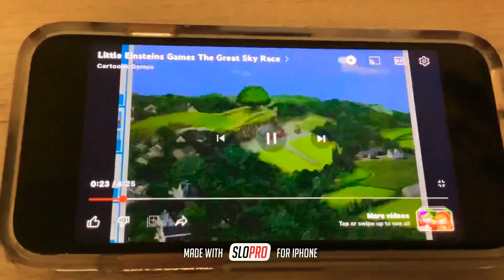Fisher Price Little People 1999 The Little Einsteins Disney Junior January 2012